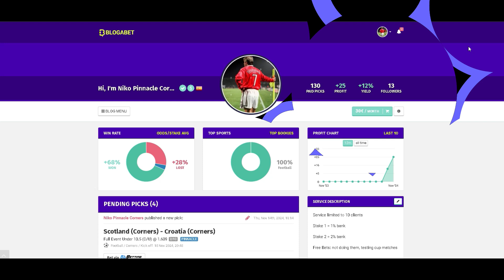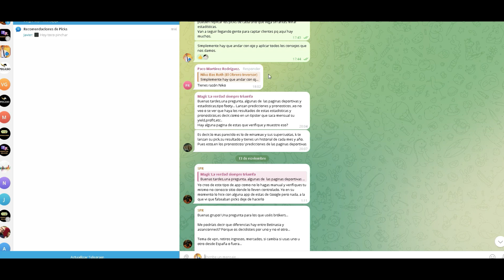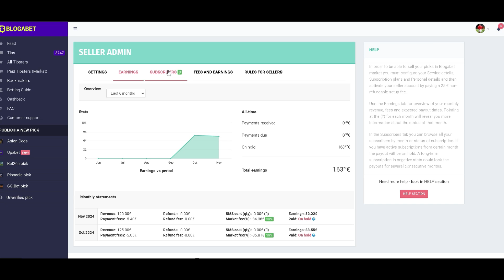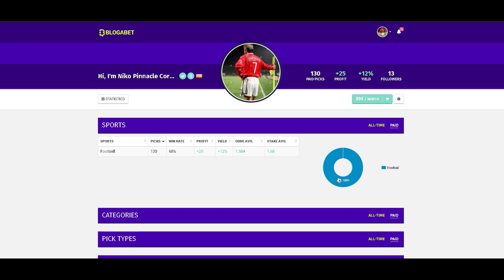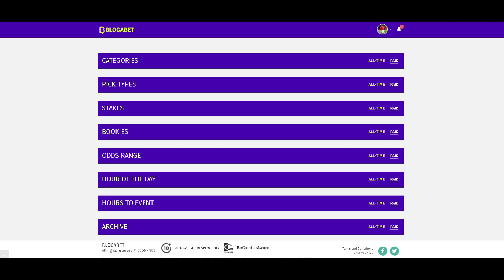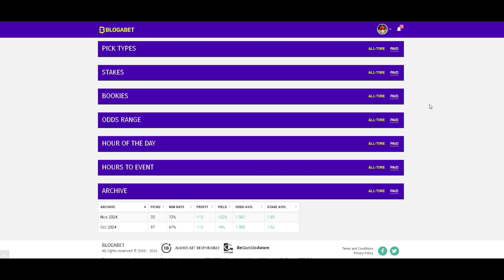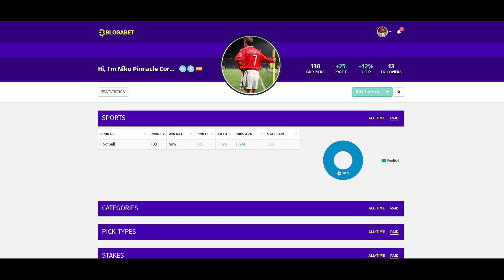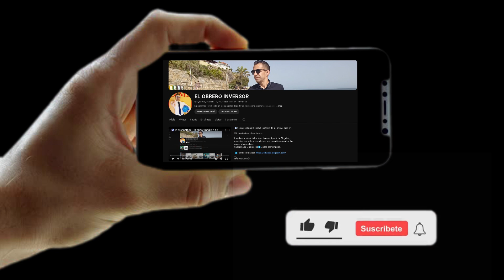⚽Mi nuevo servicio para Pinnacle.✅ Plazas limitadas, no te quedes sin la tuya.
Presento mi nuevo servicio para Pinnacle, donde no limitan ni cierran cuentas por lo que se ve como una atractiva oportunidad para invertir.
Dudas o sugerencias ⬇️.

➡️Nuestro Instagram: niko_bas_roth

✅Invierte con responsabilidad.